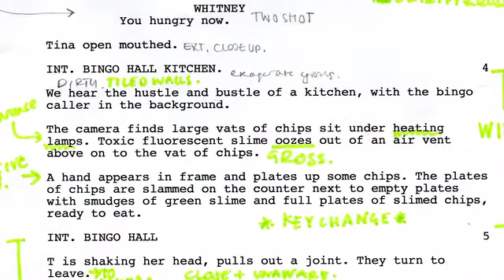Zombie Bingo! The Apocalypse Has Begun!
The story is made up of a triptych narrative; The first characters we are introduced to are Tina (34), and Whitney (35). They are two friends who get stoned and go to play bingo in Elephant and Castle shopping centre. The unappealing atmosphere of the bingo hall causes them to go to the rooftop to light another joint. Little do they know, that when they are on the rooftop, the bingo players turn into zombies from the cosmic green cheese that smothered the chips they were eating!

This leaves the bingo staff; Brendan (50), Phil (20) and Denise (50), to fight for their lives. Alongside all this chaos, we also meet Madison (17) and Kyle (17), two middle class American teenagers who are hanging out in the shopping centre. They are vapid, sarcastic, and resemble evil popular teens in 80’s movies. The wacky course of events leads to these 3 worlds colliding, and discovering a strange antidote that could destroy the bingo zombies!